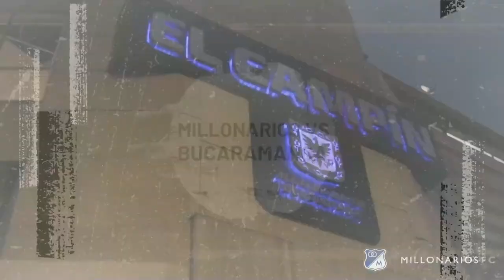¿Novedades Para El Primer Partido Entre Millonarios y Bucaramanga Por Cuadrangulares Finales? 🤔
Este sábado se disputan tres partidos de la primera fecha de los cuadrangulares semifinales: Junior - Nacional, Envigado - Tolima y Medellín - La Equidad. El domingo se enfrentan Millonarios y Bucaramanga.